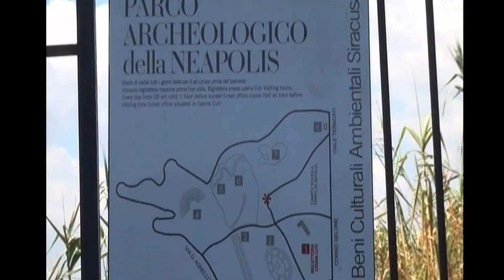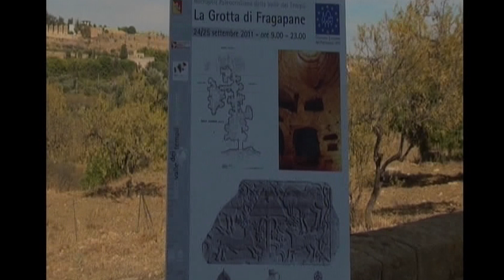Cicilië en zijn tempelvallei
De oorsprong van de vallei gaat terug tot de 6e eeuw voor Christus, toen de Griekse kolonisten, die zich voor het eerst in Gela (ten zuiden van Agrigento) hadden gevestigd, besloten iets meer landinwaarts te gaan om de pogingen van Selinunte om uit te breiden tegen te gaan. Het land in de vallei was erg vruchtbaar en gunstig voor graanteelt, dus de plaats was perfect.
De Griekse stad Akragas (de oude naam van Agrigento) beleefde destijds een periode van economische welvaart. De beroemde tempels werden in deze periode gebouwd en nu, eeuwen later staat Agrigento nog steeds bekend om zijn tempels.